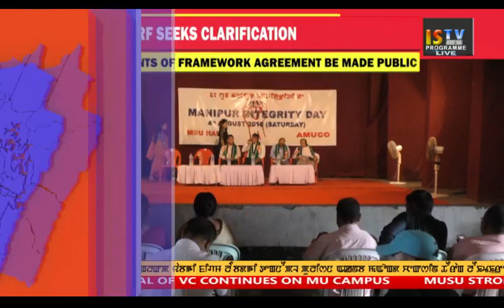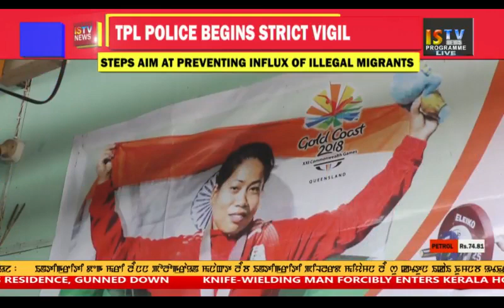9 PM MANIPURI NEWS 04 August 2018